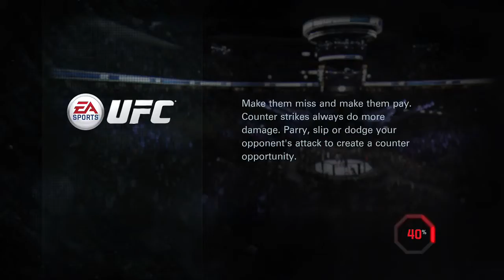The beard playing PGA Tour online (Part 2)